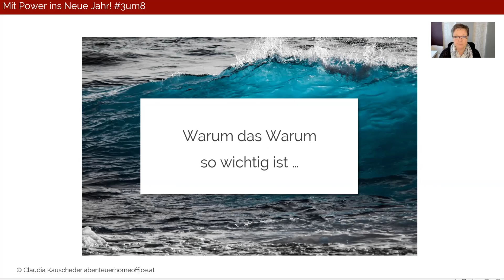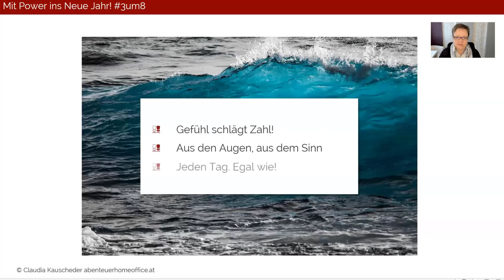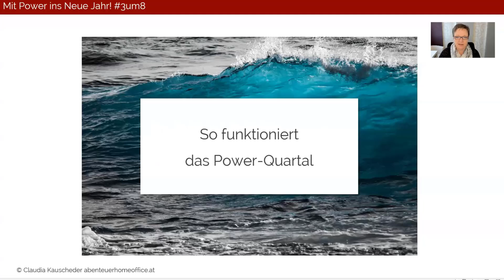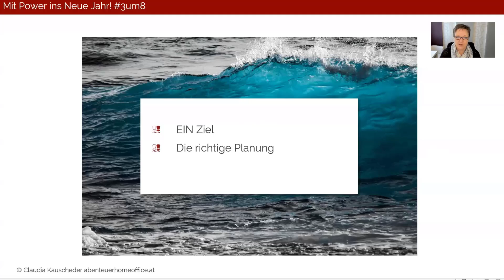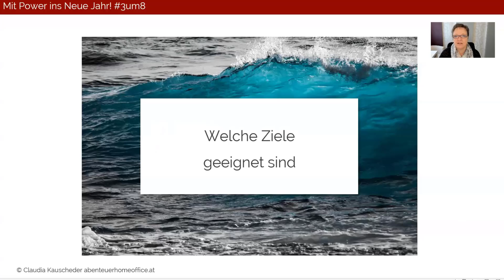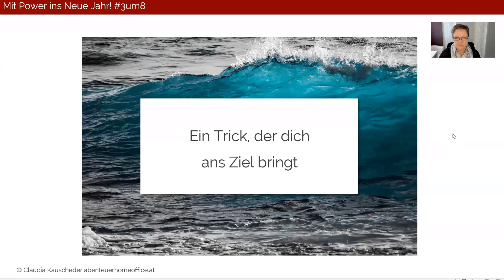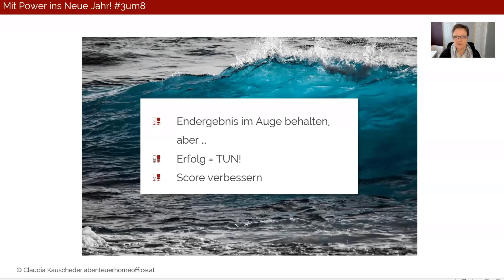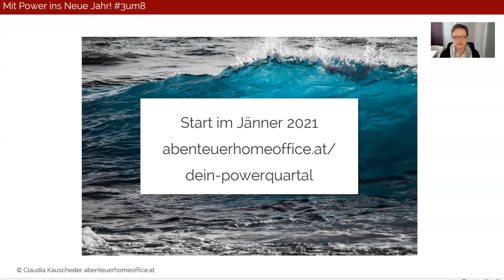Fokussiert arbeiten mit einem Power-Quartal!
Ich führe dich durch dein  PowerQuartal!

⏰ 00:00 Warum das Warum so wichtig ist
⏰ 05:36 So funktioniert das PowerQuartal
⏰ 10:45 Welche Ziele geeignet sind
⏰ 14:05 Ein Trick, der dich ans Ziel bringt

▬ Social Media ▬▬▬▬▬▬▬▬▬▬▬▬▬▬▬